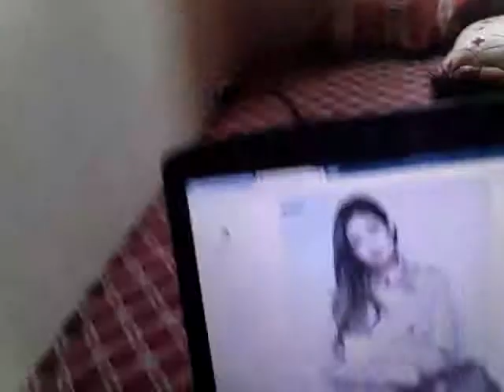Alae el kharroubi=(les challenges time 1)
Drt rir 6challenge labritou des challenge t abonaw flachaine youtube ou dirou like lhad la video